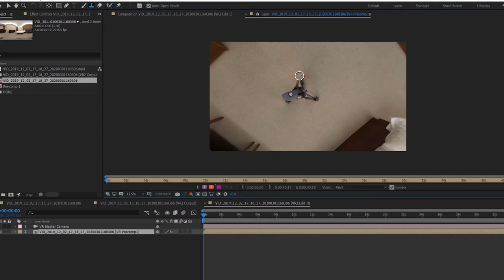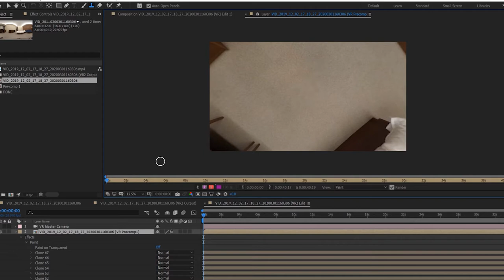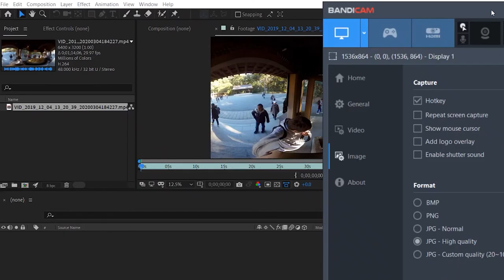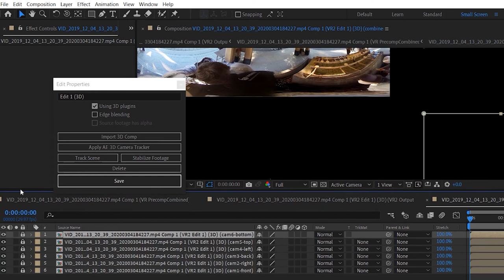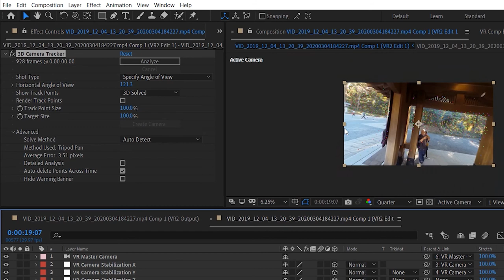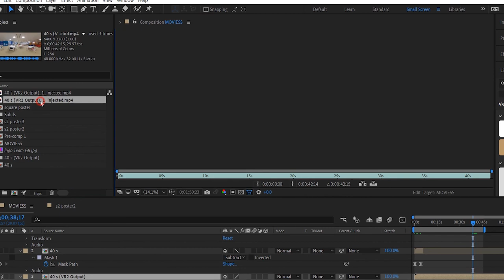[MAKING OF] - 360 VR Video editing PART02